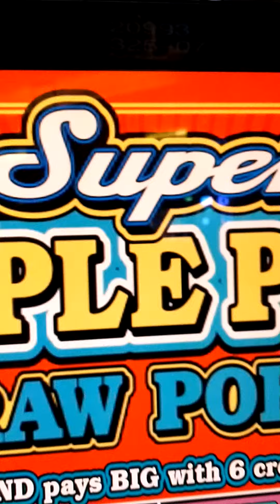this is how you do it..royal flush for Xmas shopping